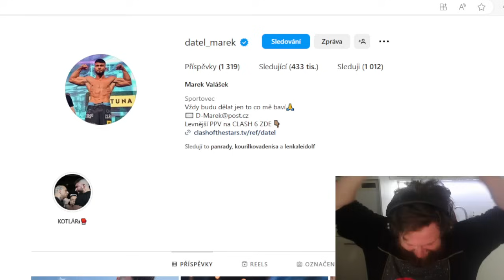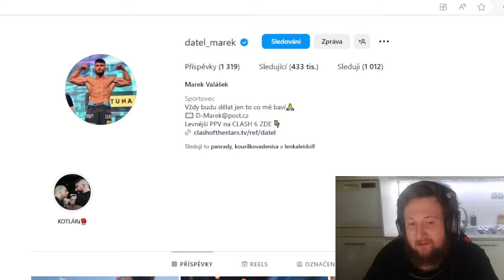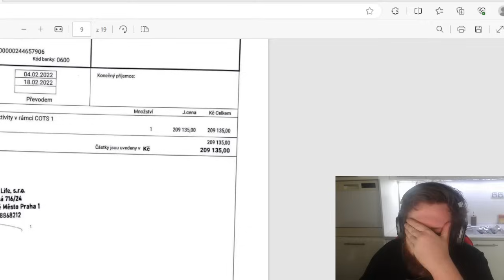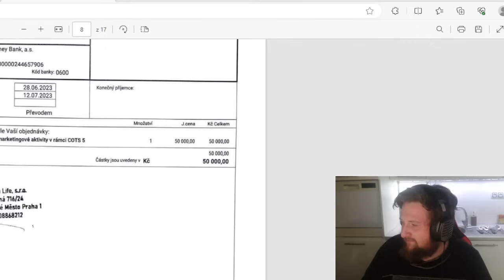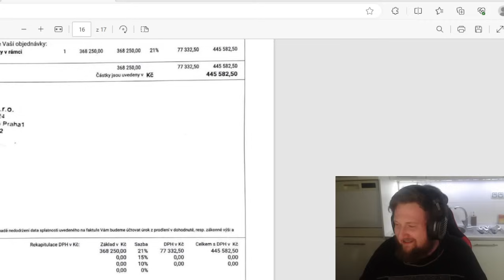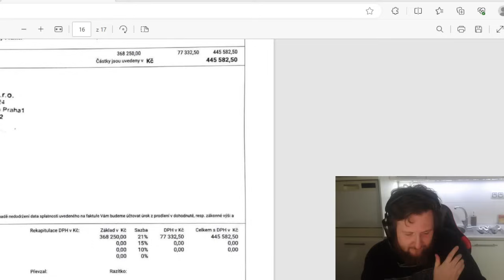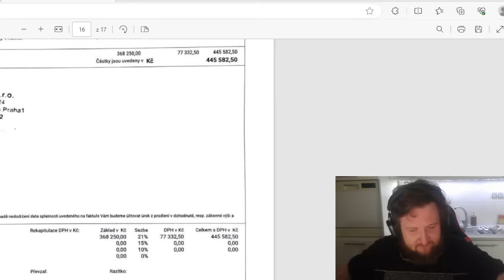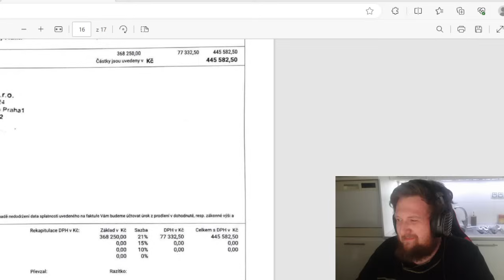DATEL VS INSOLVENCE